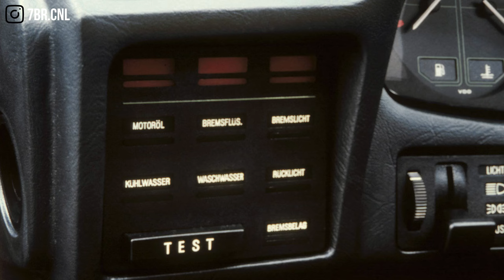تجربة الوحش BMW 740 1998 E38 جير عادي !!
شكرا لك لمتابعتك الحلقة

وانشر للي تحبهم يمكن تعجبهم الحلقة

اذا حاب تضيفني
على الانستا